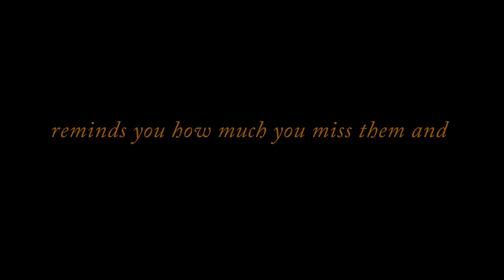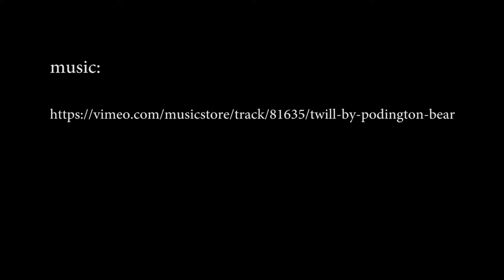lights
My sister got married in Oct and after the wedding we let sky lanterns go. This trip and her wedding made me realize how much I have missed my family and that I need them in my life.